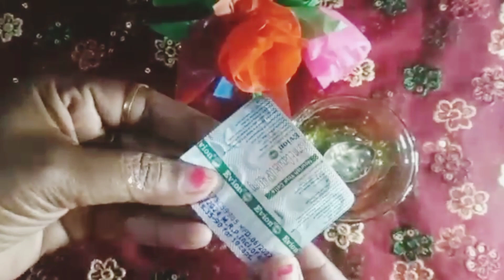winter special DIY magic cream//मक्खन सी मुलायम त्वचा सिर्फ 3 चीजों से👍।।Dry skin को कहें bye bye😊//